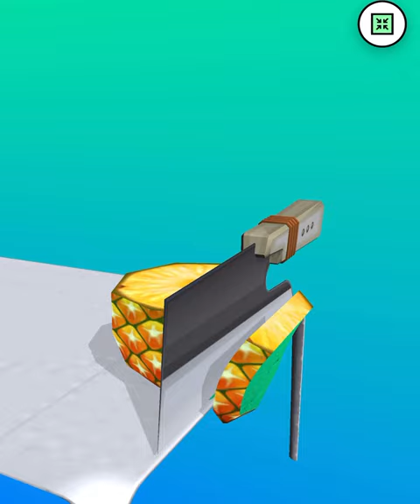Very satisfying and relaxing ASMR slicing game